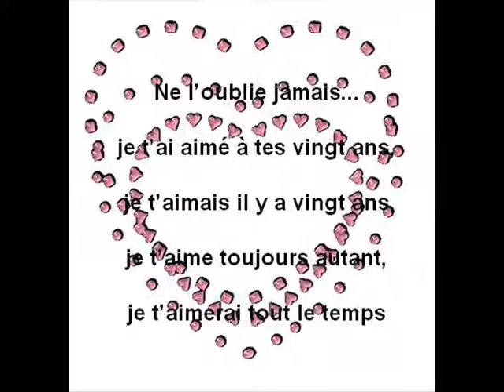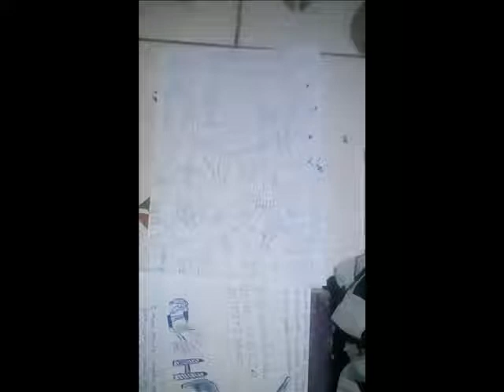Céline Dion Pour que tu maimes encore